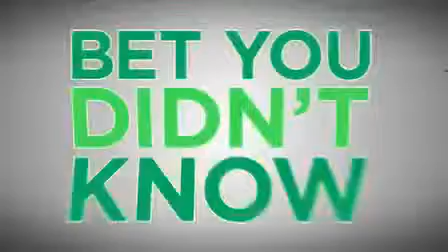St Patrick's Day I Bet You Didn't Know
Happy St. Patricks Day. Sit back and watch this historical video!